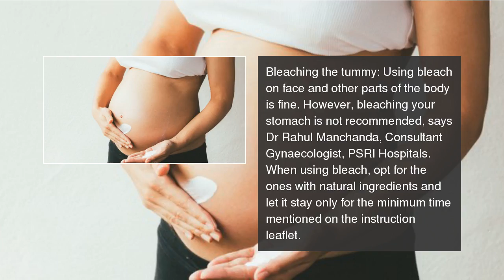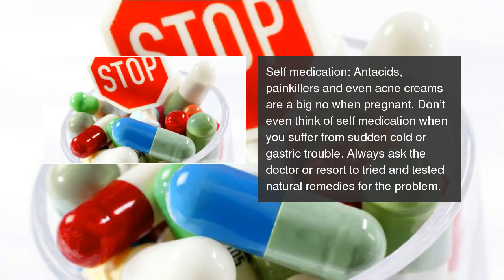8 things that are a complete no-no when you are pregnant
Pregnancy demands for you to be more careful about your lifestyle choices. 8 things that are a complete no-no when you are pregnant